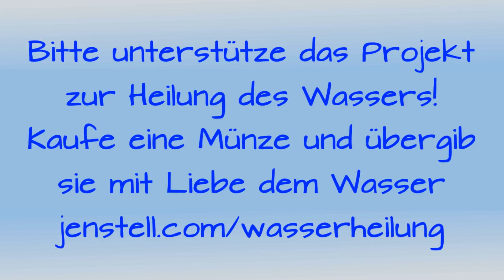genesis pro life - Heilung des Wassers - Übergabe in Zypern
Jens Tell und Bianka Gutgesell am 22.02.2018

Jens Tell und Bianka Gutgesell leben auf Zypern und unterstützen aktiv das Projekt „Heilung des Wassers“ von genesis pro life.
Sie übergeben zusammen mit 500 Gramm Zeolith eine speziell angefertigte Münze zur „Heilung des Wassers“ an das Mittelmeer, genau dort, wo der Sage nach Aphrodite aus dem Meer stieg.
Die Legenden um die Liebesgöttin sind im Südwesten von Zypern allgegenwärtig. Junge Paare schwimmen besonders gern an einem ganz bestimmten Strand, pilgern zu Aphrodite`s Luststätte oder wandern auf markierten Wegen wie dem Adonis-Trail. Der Legende nach soll die Göttin Aphrodite östlich von Paphos den Wellen des Mittelmeers entstiegen sein. Bis heute ist sie eine Art Nationalgöttin Zyperns und vor allem im Südwesten der Insel allgegenwärtig.
Welcher Platz könnte also geeigneter sein, um die Liebe zur Erde und allen Lebewesen mit den lebensfördernden Energien von genesis pro life aufzuladen und zu ehren!
Genesis pro life – Energie erleben …

Holen Sie sich gerne unsere Gratis-Checkliste zum Thema "Technische Störfelder" unter diesem

Impressum

genesis pro life
Inhaber: Walter Rieske

Methestraße 25
37186 Moringen
Deutschland

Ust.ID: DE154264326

Tel.: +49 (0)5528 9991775 (Mo-Fr von 10:00 - 17:00 Uhr)